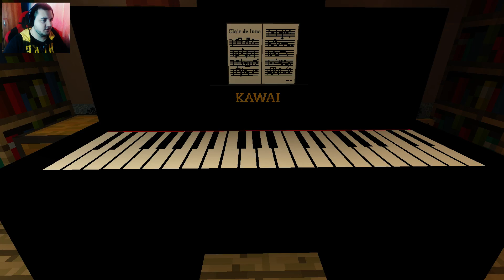FANTOME in CAMERA MEA - Minecraft - HORROR MAP!